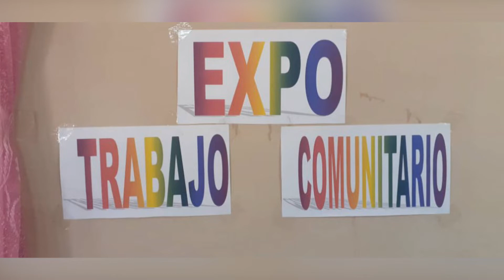Realizan en San Antonio del Sur Taller de Trabajo Comunitario Integrado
Gestar soluciones y proyectos que se respondan a las necesidades de los barrios y comunidades es el principal objetivo de las autoridadedes y representantes populares en Cuba... Exponer las mejores experiencias en esta dirección fue el objetivo del Taller de Trabajo Comunitario Integrado realizado en el municipio de San Antonio del Sur